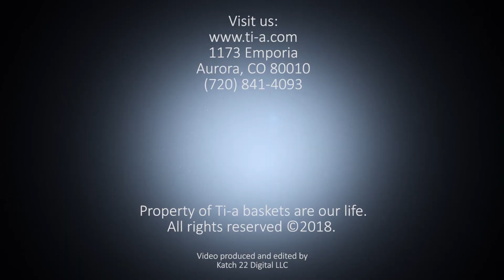TI-A.COM Advertisement 1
Ti-a baskets are our life. Our baskets are hand made in Ghana Africa.
Ti-a
1173 Emporia
Aurora, CO 80010